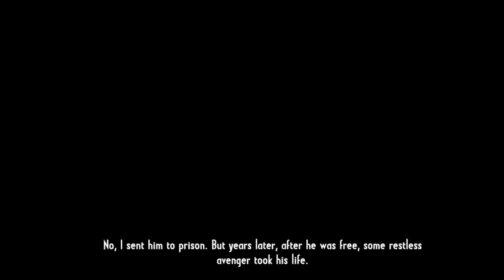Call of Juarez - John Wesley Harding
Howdy! Call of Juarez is a cellshaded Wild West arcade-like shooter, told by the ex bounty hunter Silas Greaves, in the year 1910.
So... Let's get shootin'!